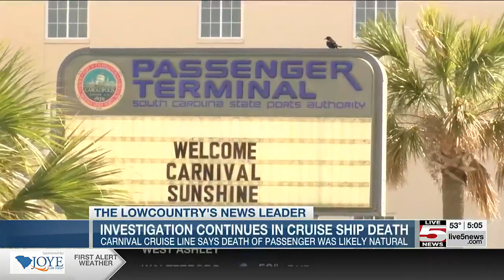VIDEO: Death of passenger likely natural, Carnival Cruise Line says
Carnival Cruise Line has an update on the investigation of the death of a passenger aboard a ship that ports in Charleston.